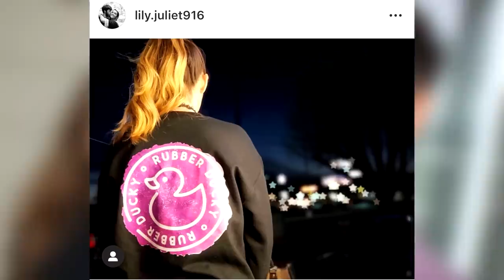CHAPSTICK CHALLENGE WITH MY GIRLFRIEND!!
CHAPSTICK CHALLENGE WITH MY GIRLFRIEND... Today Gabrielle and I finally do the chapstick challenge and things end up getting spicier than we expected... SEE YOU GUYS ON WEDNESDAY!

-- FOLLOW US TO SEE OUR DATE NIGHTS AND LIVE STREAMS --

SEND US STUFF TO THIS ADDRESS!

Jack Brinkman
1320 E. Kingsley Suite C.
Springfield, Missouri
65804